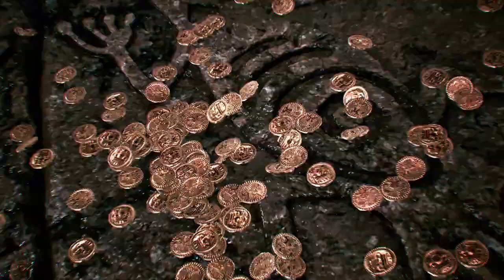TEKKEN 8 — Azucena Reveal & Gameplay Trailer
Série: Tekken 8
Plataformas: PlayStation 5, Xbox Series X e Series S, Microsoft Windows
Desenvolvedores: Bandai Namco Entertainment, BANDAI NAMCO Studios
Estúdios: Bandai Namco Entertainment, Namco Bandai Games America Inc.
Gêneros: Jogo eletrônico de luta, Jogo eletrônico de ação